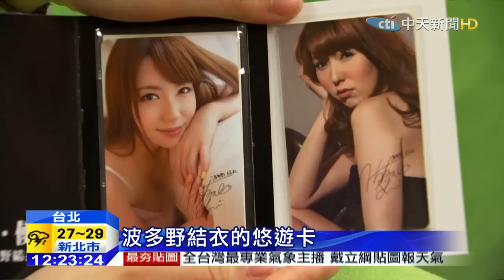20150829中天新聞 創記錄！女優卡惹議 3大超商拒賣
波多野結衣悠遊卡，還沒上市先引爆反彈，悠遊卡公司沒收手，還宣布加碼販售，但是在通路上踢到鐵板，原本鎖定的四大超商眼看輿論撻伐，統一，全家和ok便利商店，宣布不販賣波多野結衣卡，萊爾富也說，暫時不賣，禮拜一才做最後決定，創下超商聯手抵制單一產品記錄。